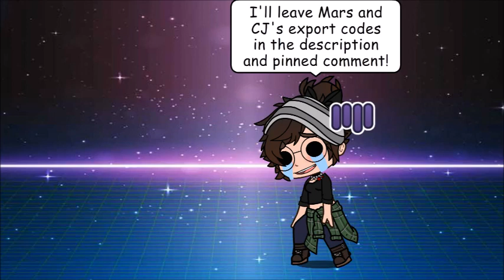Intro Contest!!//Kookietro//Read Desc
So yeah-- doing an intro contest!! here are the "rules"
1 - please make it appropriate song wise qwq